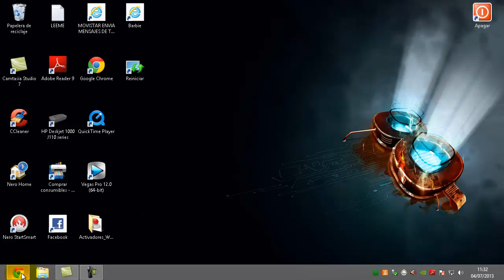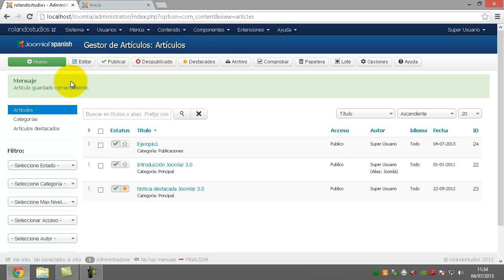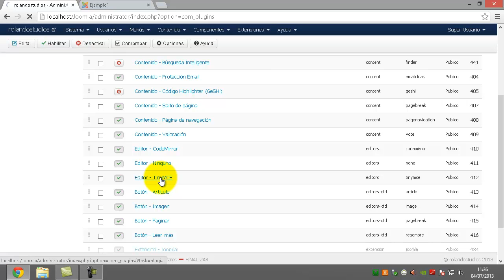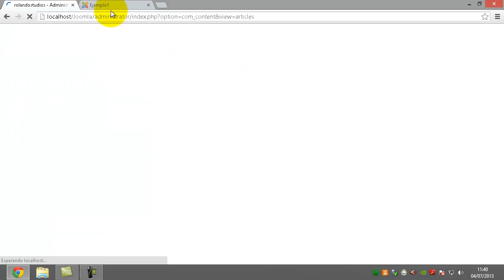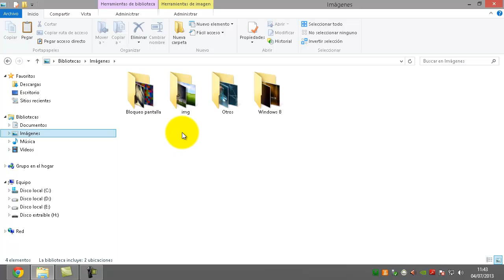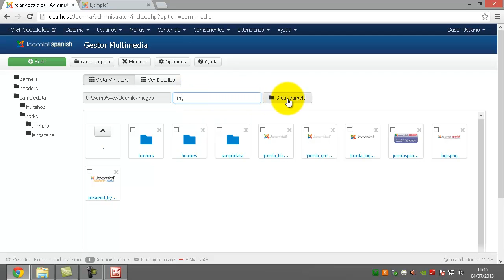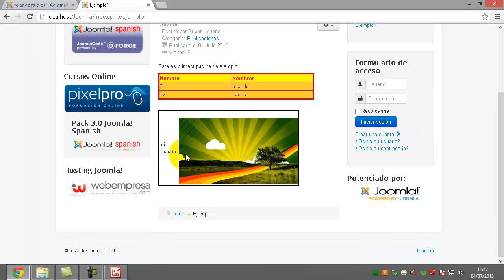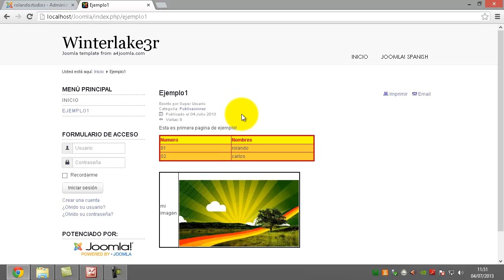Insertar tablas, medios y plantillas en Joomla